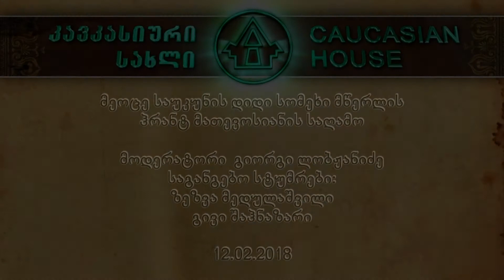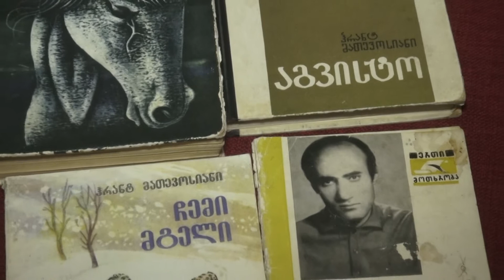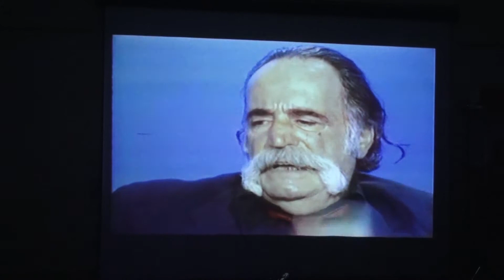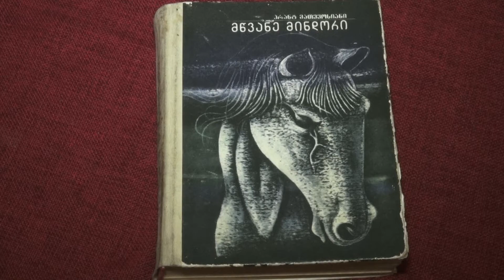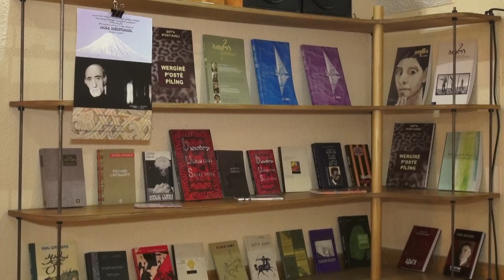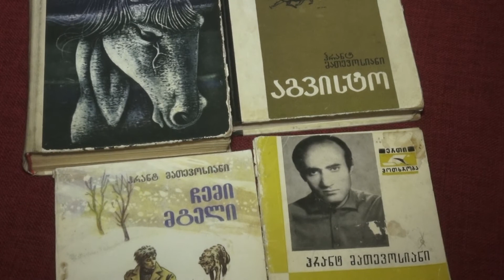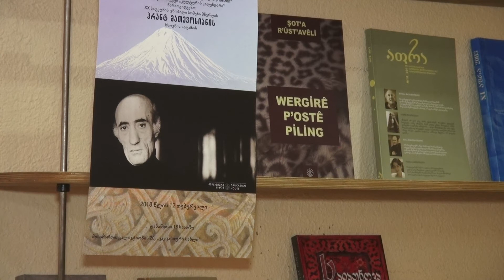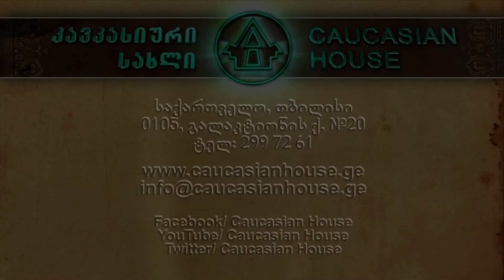ჰრანტ მათევოსიანის საღამო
2018 წლის 12 თებერვალს კავკასიურ სახლში ჩატარდა მეოცე საუკუნის დიდი სომეხი მწერლის ჰრანტ მათევოსიანის საღამო.
მოდერატორი გიორგი ლობჟანიძე